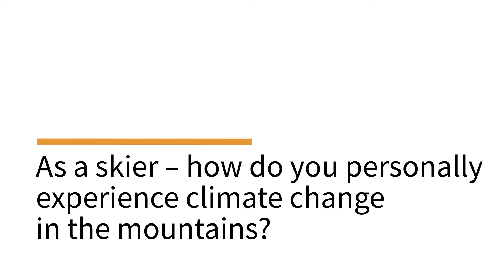How do you experience climate change in the mountains, Michael Liebreich?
Michael Liebreich, you participated in the Winter Olympic Games in Albertville as a skier in 1992 - do you still ski in the mountains and what can you observe? How do you personally experience climate change in the mountains?